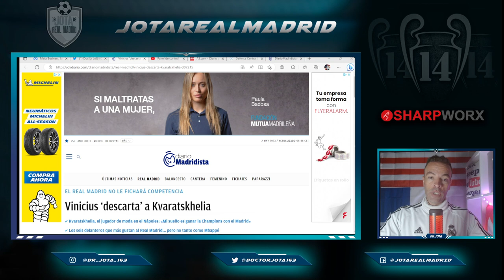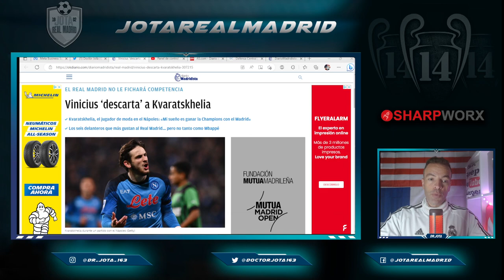SE LO "IMPIDE" | Vini "BLOQUEA" el fichaje de este crack que estaba en la lista de Florentino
1. Ordene 3 artículos, puede obtener una camiseta gratis, ¡un total de 4 artículos!
2. Ordene 5 artículos, puede obtener 2 camisetas gratis, ¡un total de 7 artículos!

jotarealmadrid

jotarealmadrid

Dr_jota_163

Doctorjota